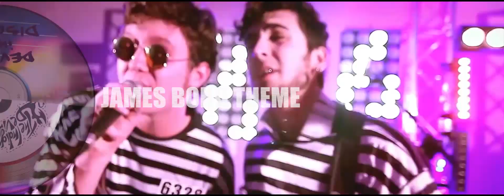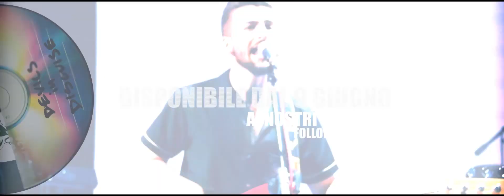THE INDIGO DEVILS - Devils In Disguise promo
Dal 9 Giugno è disponibile Devils In Disguise, il primo album dei The Indigo Devils, prodotto a Percorsi Musicali, Etichetta Discograficamente. Potete cercarlo nei negozi o chiederlo direttamente a noi ai nostri concerti.

Out from 9th June "Devils In Disguise", the first album by The Indigo Devils on Percorsi Musicali & Discograficamente Label.